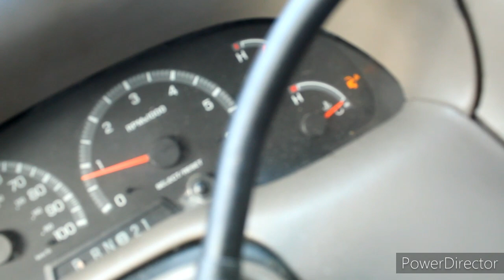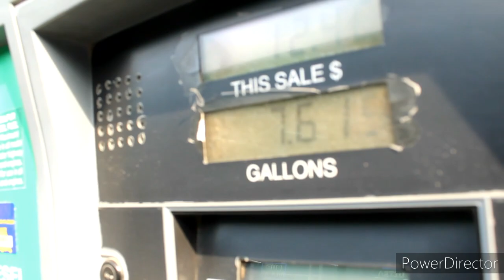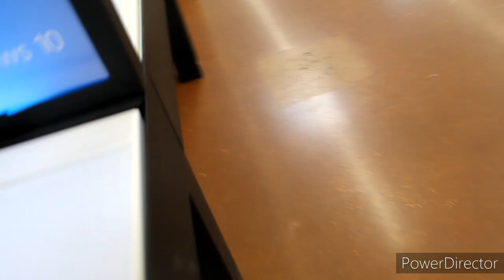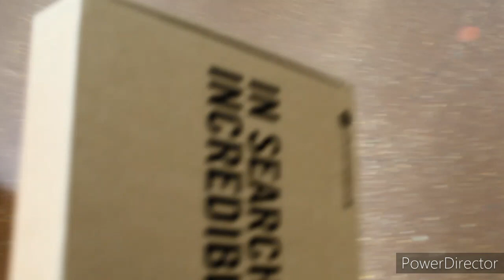buying a new labtop chrome book pro